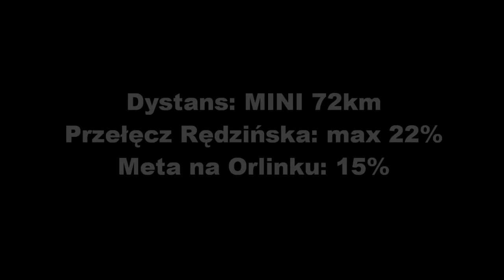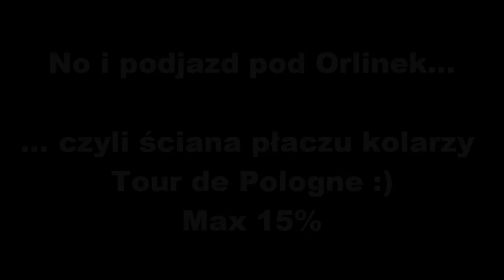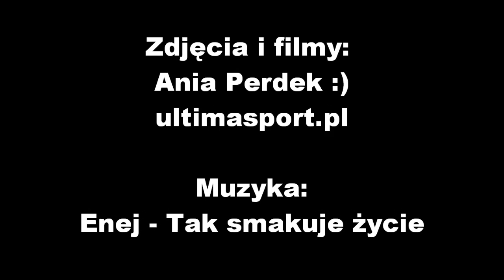IV Szosowy Maraton Rowerowy "Liczyrzepa"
Mój pierwszy w życiu podjazd pod Orlinek :)